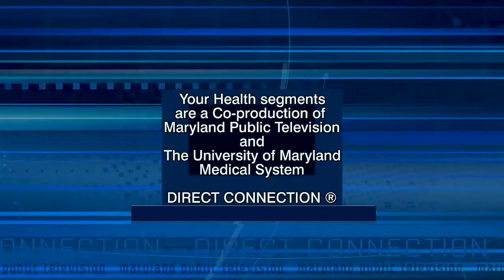Your Health: Holiday Sadness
In this Your Health segment, Dr. Jill RachBeisel explains why not everyone finds the holiday season joyful and how to find a different way to help you get through a time that may be difficult. Dr. RachBeisel is chief of psychiatry, University of Maryland Medical Center and Chair, Psychiatry Department, University of Maryland School of Medicine.